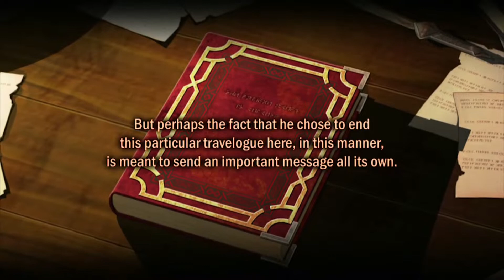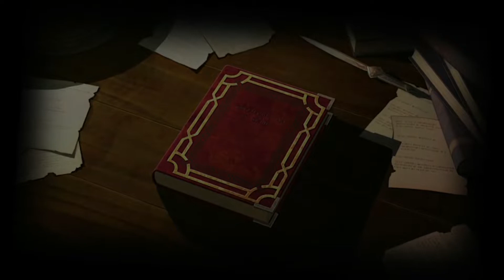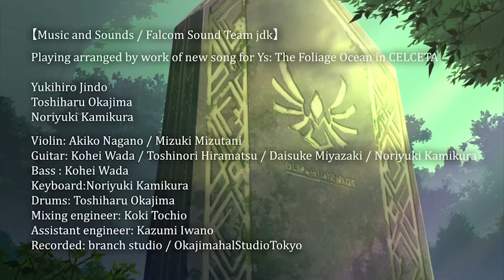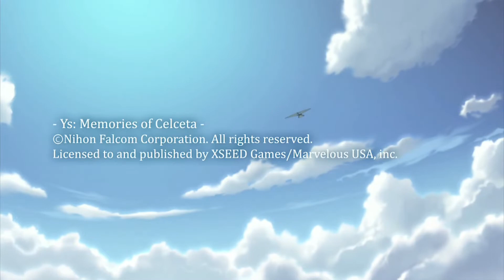Ys Memories of Celceta Final Boss + ENDING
Ys: Memories of Celceta